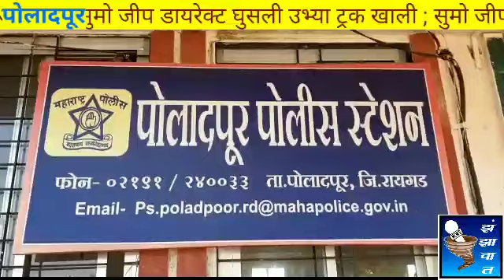🔴morning accident |🔴काळजाचा थरकाप उडवणारा भीषण अपघात🔴सकाळी सुमो घुसली ट्रक खाली🔴 6जण गंभीर🔴